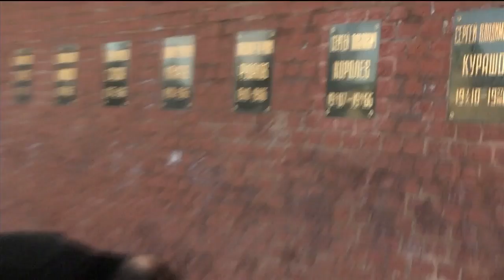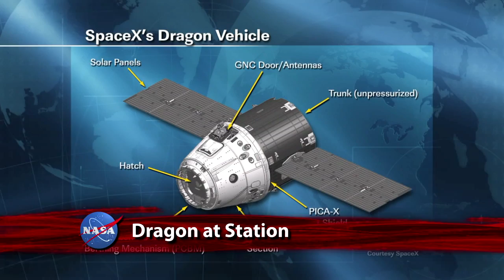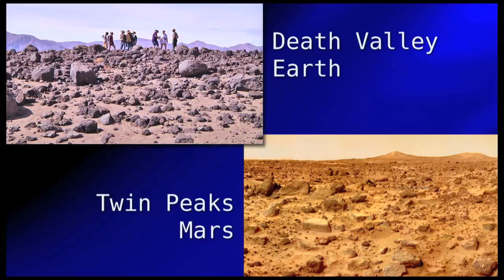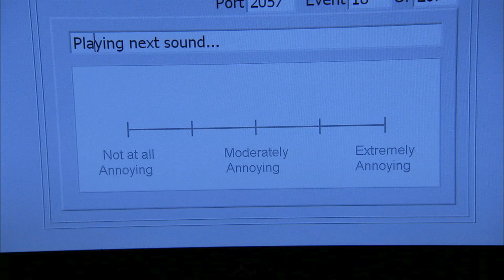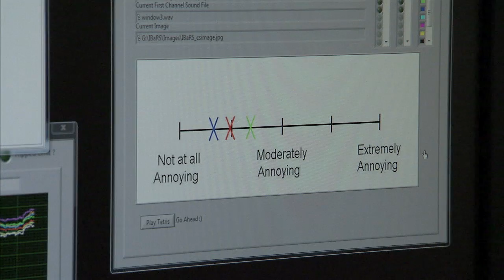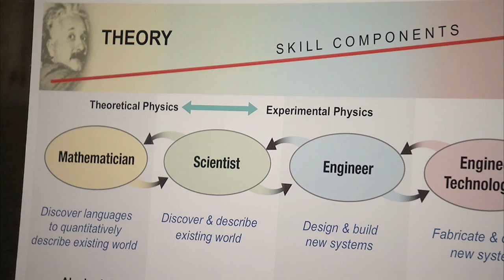Next Space Men Ready for Launch on This Week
NASA astronaut Chris Cassidy and his Expedition 35/36 crewmates have completed final training for their upcoming mission to the International Space Station. Conducted at the Gagarin Cosmonaut Training Center in Star City, outside Moscow, this qualification training all but clears the way for Cassidy, and Pavel Vinogradov and Alexander Misurkin of the Russian Federal Space Agency, to launch to the orbiting laboratory later this month aboard a Soyuz spacecraft. Also, Dragon at Station; Practice Makes Perfect; Cassini Spies Venus; MarsFest; Glenn's Ice Lab; Biofuel Research; Seas' Salinity; and more!